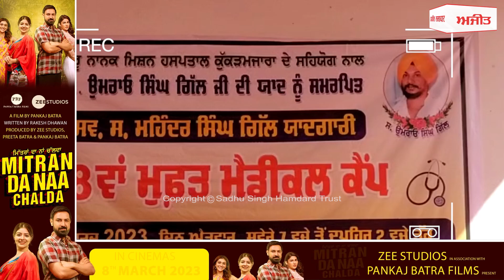ਮਾਨਵਤਾ ਦੀ ਭਲਾਈ ਲਈ NRI Gill Brothers ਦਾ ਵੱਡਾ ਉਪਰਾਲਾ